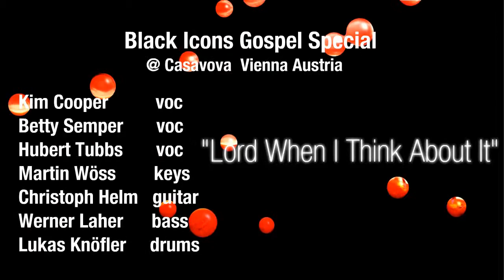Think About It feat. Kim Cooper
@ Casanova in Vienna, Austria, Kim Cooper 'live'!  . The Black Icons Gospel Special shared with the audience an authentic Black Gospel Experience..